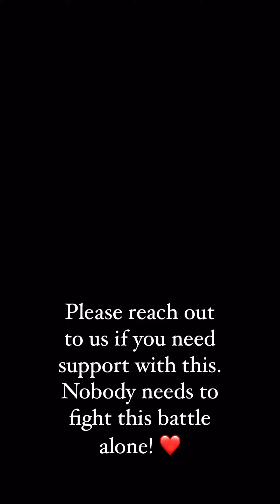The struggle with Adhesive Arachnoiditis is real. Paralyzed and in extreme & excruciating PAIN.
So many doctors do not know what Adhesive Arachnoiditis is. If you think you have it, you need to be your own advocate! Do your research and take the information to your doctor. It is TOTALLY OK to educate your doctor and take control of your own health. We spent several years being told that Dan’s pain was untreatable and that the doctors were out of ideas or options. Nobody knew what Dan was dealing with. It was EXTREMELY frustrating and hopeless.

We finally found answers through Dr. Forest Tennant. Google search his work.

Thankfully, the pain seen in this video only happens occasionally now. For several years, it was all day every day. Dan is in constant pain still 24/7, but does have medications that allow him to function after years of searching. It is an ongoing learning process.

Let us know if you need help❤️.

Here is a link to one of Dr. Tennant’s videos to get you started: